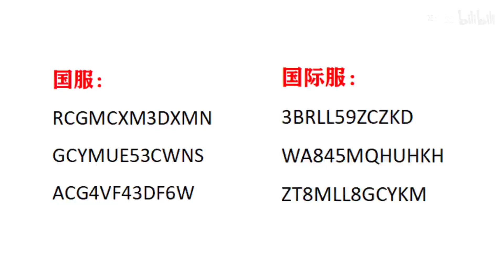【原神】300原石速拿！4.0前瞻300原石兑换码！快来领取！【冰糖小堃】